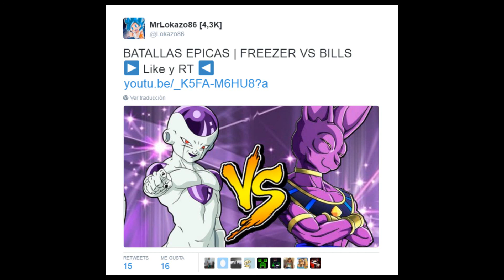LA LIADA DEL SIGLO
Hoy toca otro juego nuevo para el canal!! Espero que lo apoyéis!! :D

· Lo juego todo en PC y Wii U.

· Mi Skype es privado para familiares.

Servidores en los que juego:

· Quarkcraft: mc.quarkcraft.net
· MegaPlanet: mc.megaplanet.net
· CubeCraft: play.cubecraftgames.net